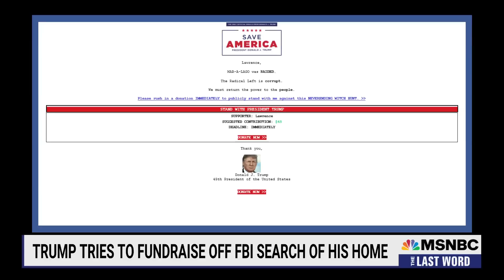Lawrence: ‘There Is No Uprising’ For Trump After FBI Search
MSNBC’S Lawrence O’Donnell explains why there was no uprising of the 5.6 million Florida Trump voters or the nation’s 74 million voters after Donald Trump’s home was searched by the FBI and why the media continues to distort the reaction of a tiny number of Trump’s followers.